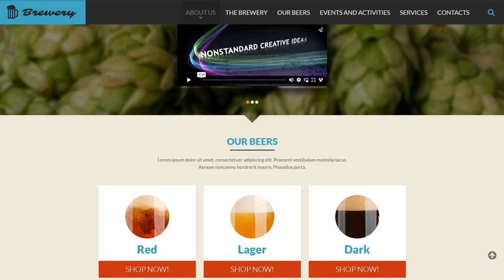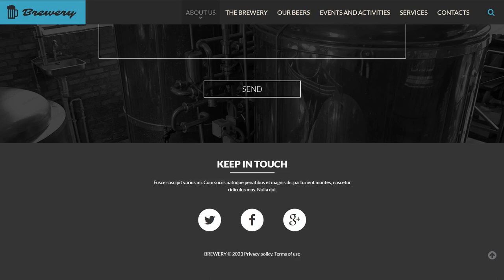Brewery Responsive Website Template by WT - 52235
This one comes with Responsive, HTML plus JS, HTML 5, JQuery, Sliced PSD, Dropdown Menu, Google map, Parallax, Gallery

A parallax scrolling is a technique in website design when background image shifts at a less quick rate than a foreground content, making the impression of multi-level effect.
It makes an intense effect for the individual, and thus obtaining a big audience and making consumers to stick to the website. It's actually a easy way to add a highlight to a one-page website, revive an infographic, tell a story or showcase a portfolio.
Find fresh Parallax website templates here
Responsive designs alter to more compact as well as the bigger display sizes mechanically.
With the growing fascination with mobile devices, the number of users who log on to the internet sites from cell phones has expanded significantly. Such a functionality enables you to change websites to cellular devices and different screen extensions, finally providing mobile device users with better opportunities.
Find newest Responsive website templates here